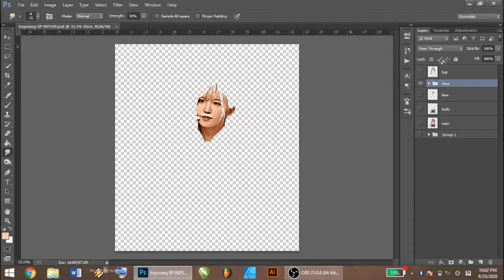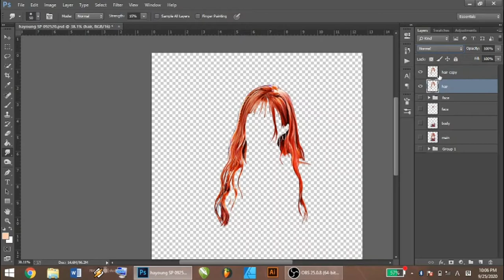KPop FanArt - Fromis_9 Song Ha Young Part2 hair Smudge and Coloring Smudge Paint Song HaYoung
Second video